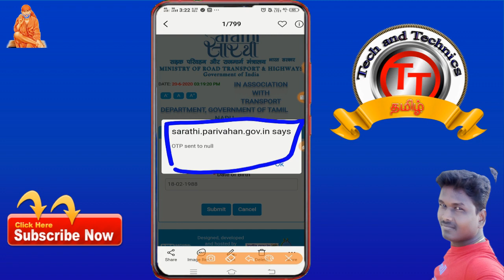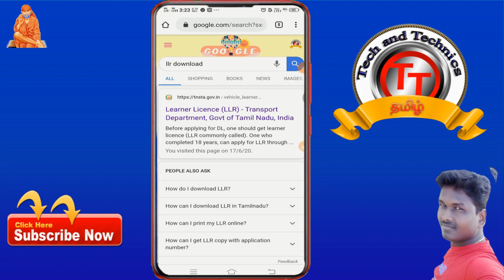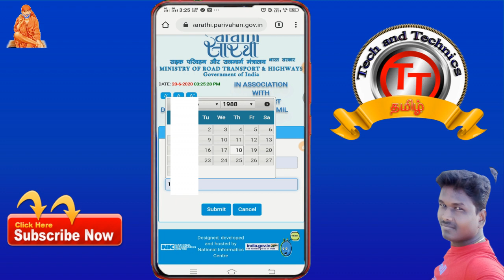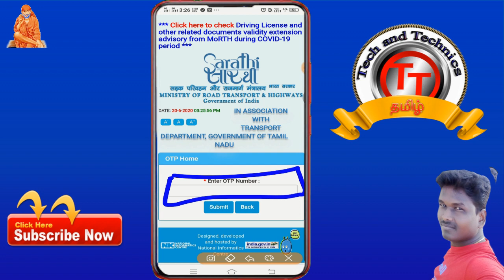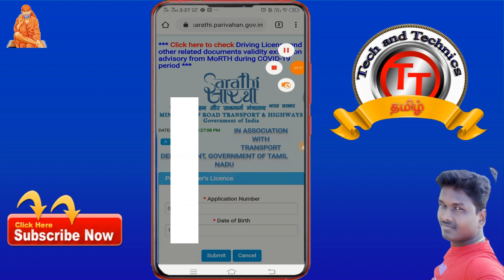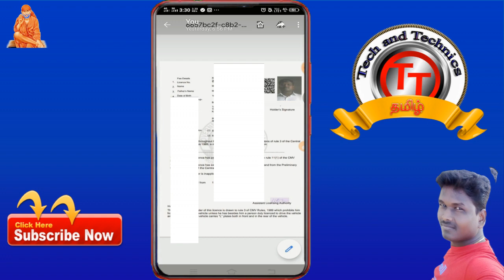LLR Download OTP is not generate OTP send to Null problems with solution Tech and Technics